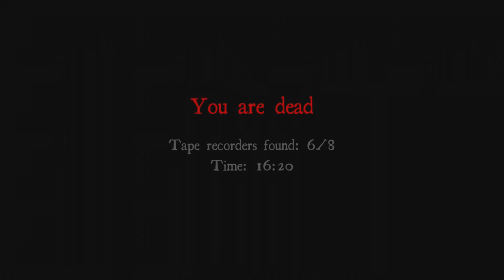WHITE NOISE ONLINE - FREAKOUTS AND FUNNY MOMENTS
Welcome to White Noise Online! Watch as all four of us play Slender for the Xbox 360.

WAS IT FUNNY?
The Truth is that only around 20 people are watching this video (and I'm being modest).
Do you feel that it should be seen by more people? ;-O

TELL ME HOW TO GET BETTER!!!
Constructive Criticism is welcomed, I want to make the best videos I can possibly make.